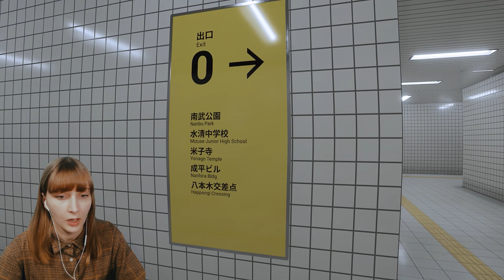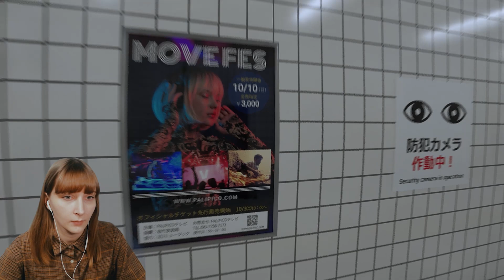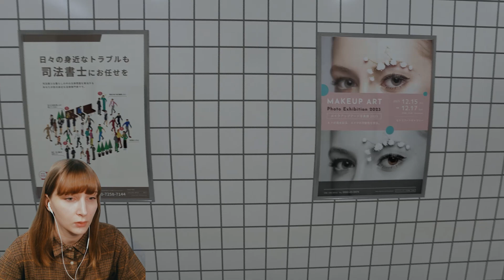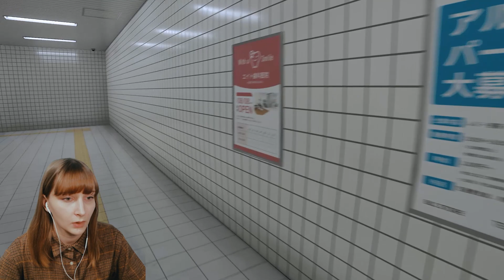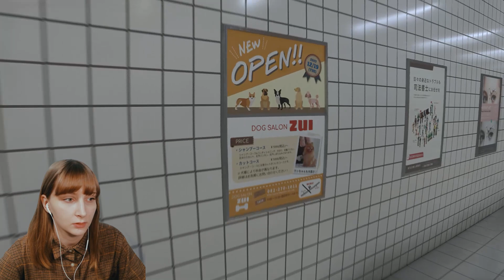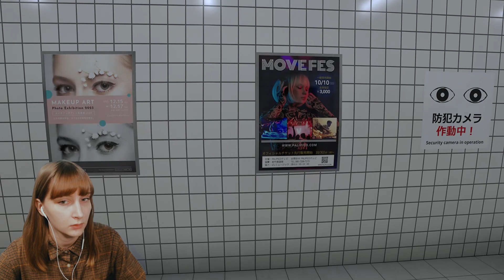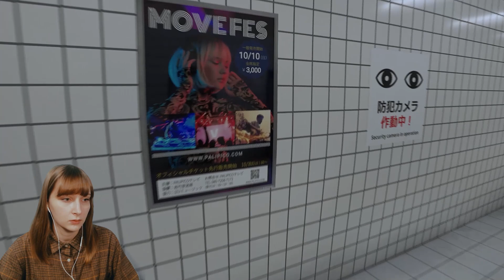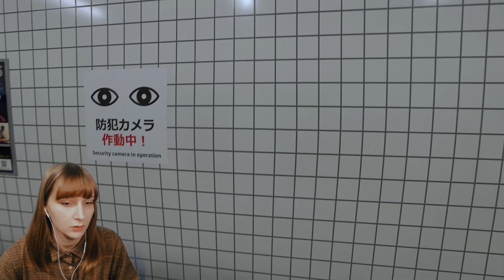あれ？この通路長くない？？ 【8番出口】東京の駅って難しいよね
ウクライナ人のリヤです。
日本語は下手だけど頑張ります。

ゲームリクエストお待ちしております。